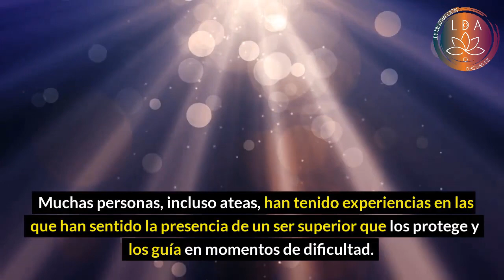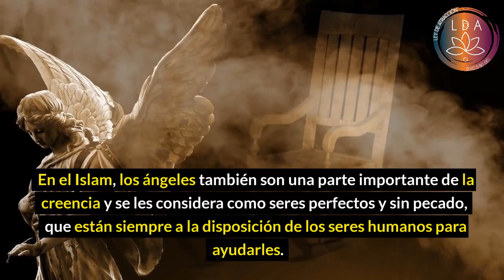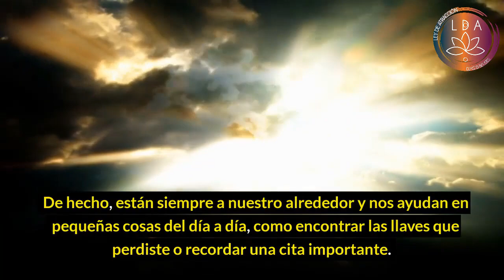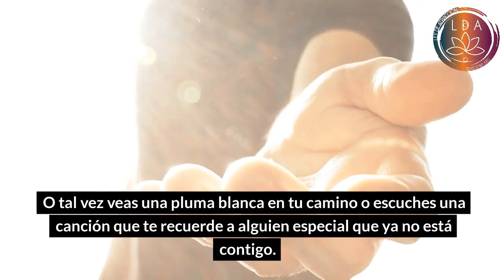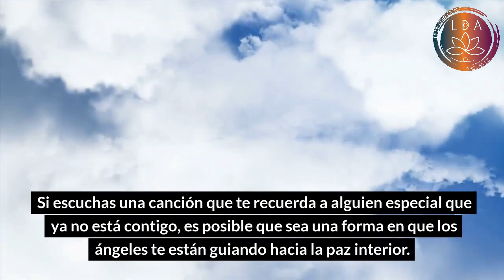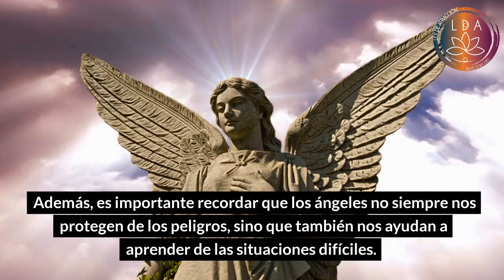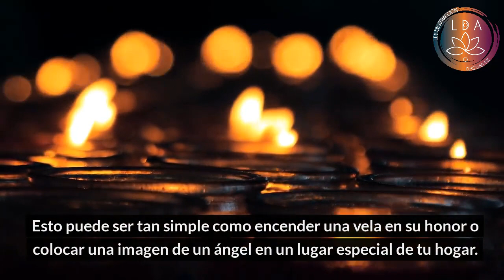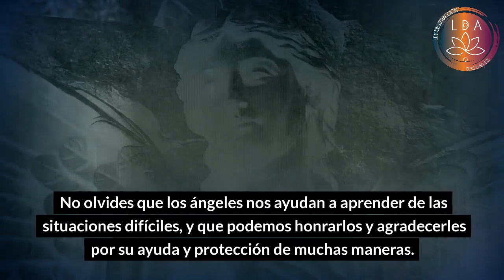"LOS ÁNGELES TE PROTEGEN: CÓMO SENTIR SU PRESENCIA"